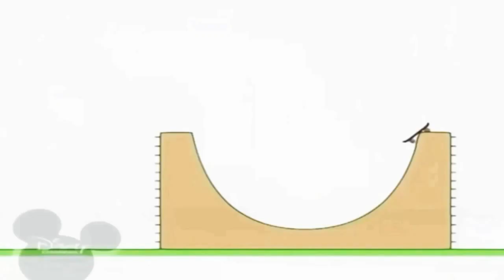December 7, 2019